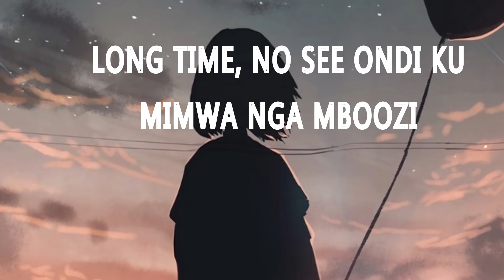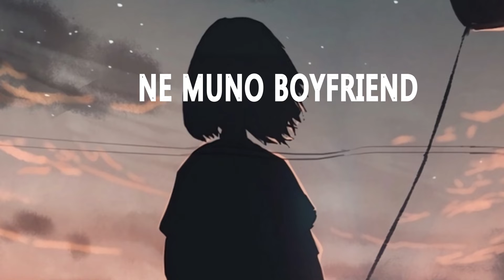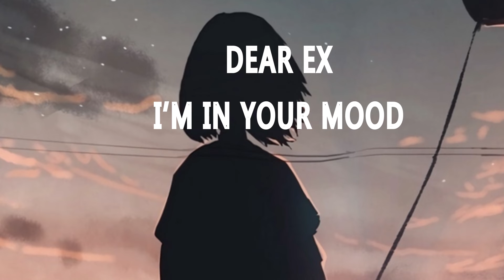Dear Ex lyrics- Liam voice